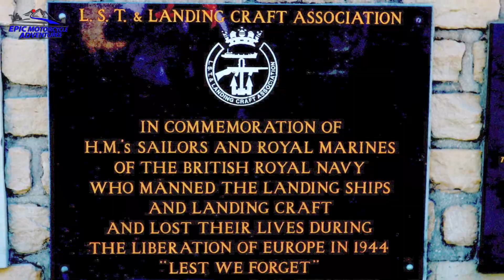France D-Day Tour | Ep4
The 6th June 1944 will forever be remembered in history. The D-Day Landing's that started the liberation of Europe have been told by many people, in many different ways and through various different media.

This tour is something that I've been wanting to do for a long time. In April 2019, with very little planning, I boarded the ferry and set sail to Normandy to pay my respects and learn a little bit more about what happened on that day.

In Episode 4 I make my way to Arromanches to view the remains of the Mulberry Harbour that was vital to supplying the war effort and the eventual liberation of France.

MK

My Gear:
Helmet Camera
GoPro Hero 7 Black
GoPro Hero 5 Black
GoPro Session 5
Karma Grip Gimble
Canon DSLR
Tripod for DLSR
DJI Mavic Pro Drone
Skyreat Filters for Mavic Pro
Lomo 40 litre dry bag
Rok Straps